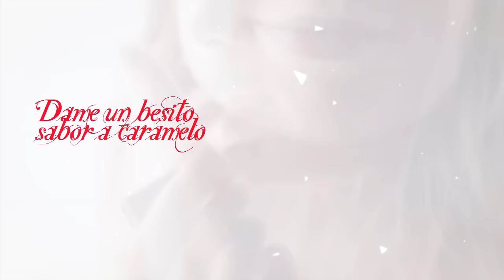Frequency Da Digital Ft. SabinaVictoria - Dame Un Besito (Lyrics Video)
Frequency Da Digital Ft. SabinaVictoria - Dame Un Besito (Prod. Blarzo, Bigtrucone & E 10)